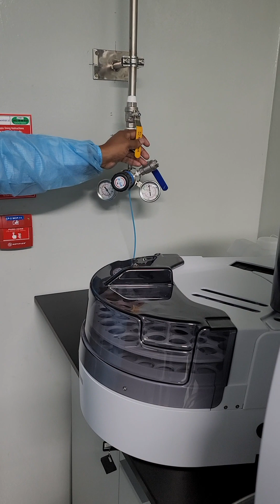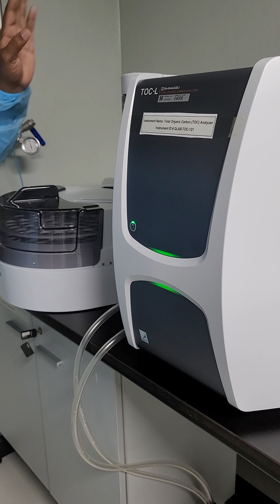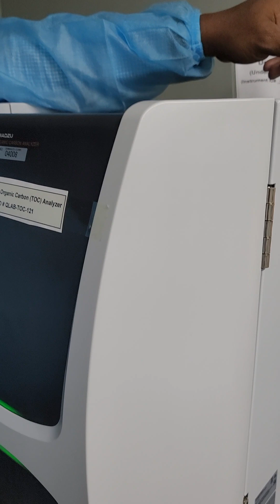operating system of total organic compound in pharmaceutical lab